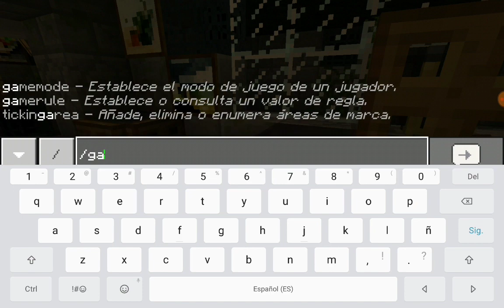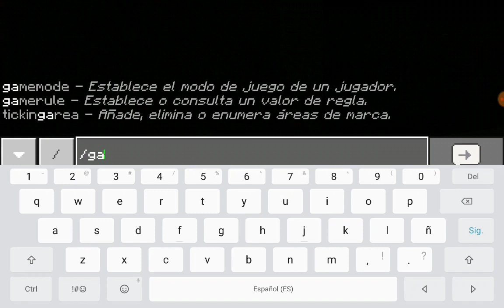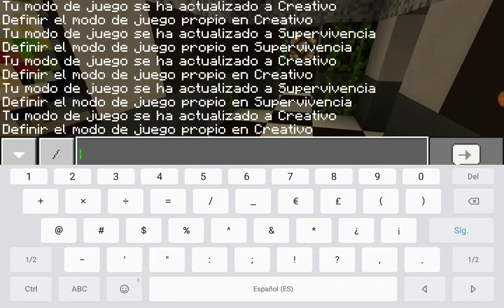Review Mapa Minecraft Pe . Fnaf 3 . /Toni 775